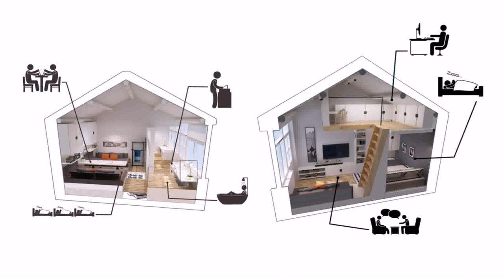Buy Car NY 5% DP